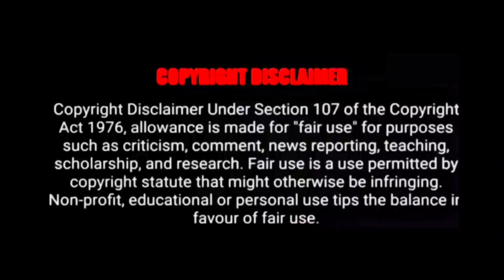मलाइका के पिता की मौत का राज || सुशांत केस में खुलेगा राज || Sushant Singh Rajput || Sagar Bhalla